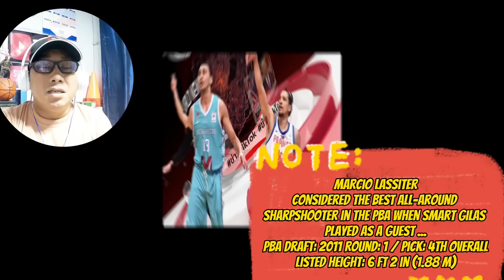FINAL 15 MAN LINEUP GILAS PILIPINAS NASA BUBBLE PRACTICE SA CALAMBA )SINO ANG DAPAT SA FINAL 12 ???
ito naba Ang babawi sa gold medal sa ASIAN GAME final 15 MAN LINEUP GILAS PILIPINAS FOR ASIAN GAME LABAN PILIPINAS PUSO ❤️